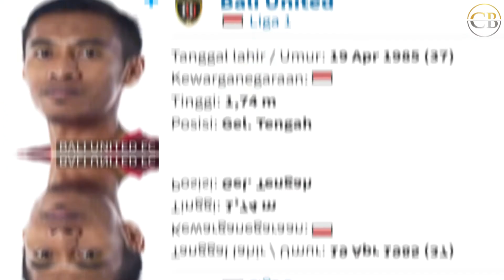Fadil Sausu, Kisah Pilu di Palu dan Sejarah Perjalanan Karirnya.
Fadil sausu adalah pemain sepak bola profesional asal palu, saat ini dia bermain untuk Bali United, dia juga merupakan kapten dari Bali united, saat ini Fadil sausu tercatat sudah 7 tahun membela serdadu tridatu.
lalu bagaimana kisah perjalanan karirnya? langsung saja simak videonya.

Yang Riset : aku
Editor : aku
Pengisi suara : aku lagi
yang nonton: kamu dooong, masa aku juga, kan gak boleh di tonton sendiri.